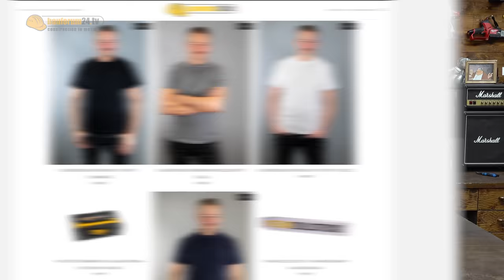PARKSIDE schlägt MAKITA? NEUES LIDL DAB BAUSTELLENRADIO im TEST | WERKZEUG NEWS 197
LIDL besser als MAKITA? Neues PARKSIDE DAB Baustellenradio im Test gegen MAKITA!
► Dieses feine Werkzeug verlosen wir in diesem Video*
► Baustellenradio Testsieger in diesem Video*
► MAKITA DAB Baustellenradio DMR 112*
► MAKITA DAB Baustellenradio DMR 115 (mit Subwoofer)*